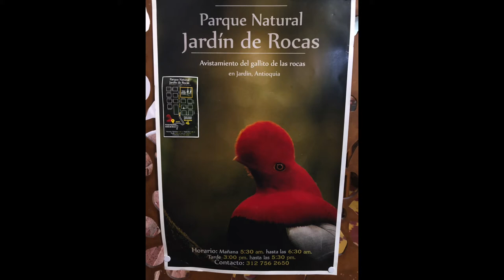Spirit of Peru-Rupicola peruvianus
The Rupicola peruvianus, an iconic bird from Los Andes, from  Bolivia to Venezuela.
Ave icónica de los Andes, desde Bolivia hasta Venezuela. El video filmado en el lek de Jardín de Rocas, Antioquia, Colombia.